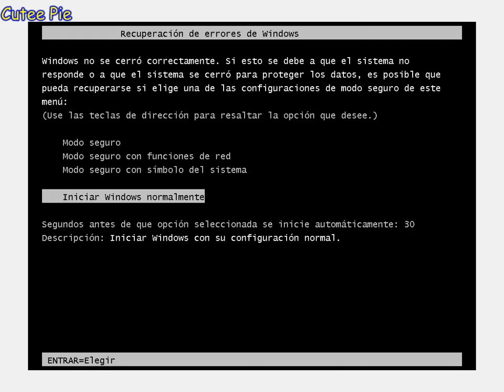Mi Cutee Pie 2024 02 25 12 41 40 599